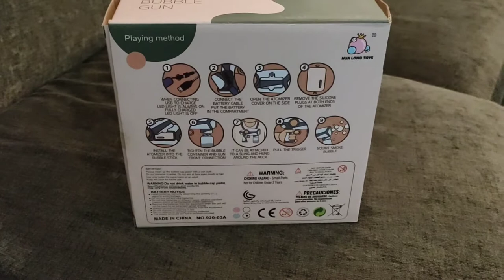BUBBLE MAKER FOR KIDS / SPRAY BUBBLE BLASTER GUN / SUMMER FUN OUTDOOR PLAY / SHERILLEEN CRUZ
This Spray Bubble Gun is designed mainly for kids to be easy to grip and hold. This is safe for children to use. Free from leaks and spills.